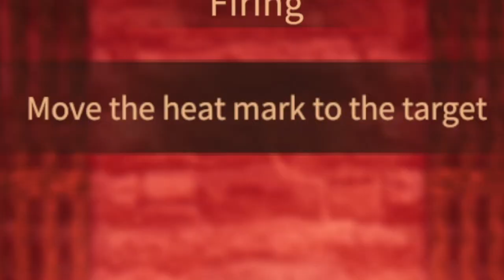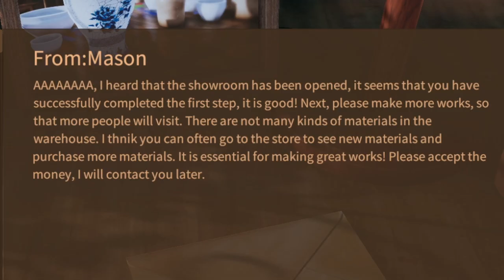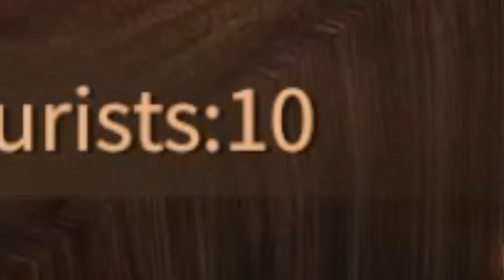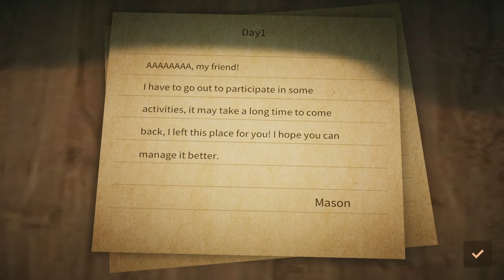Stal se ze mě mistr hrnčíř v Master Of Pottery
Nemám ponětí, co se děje.

Děkuji vám!